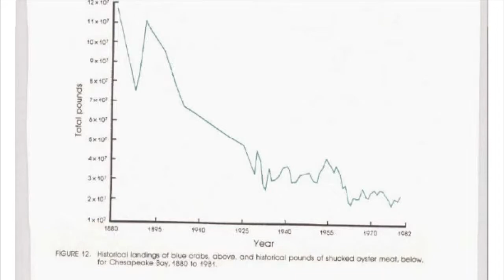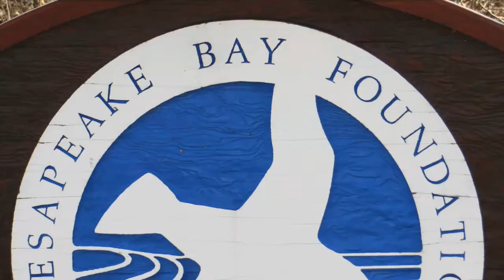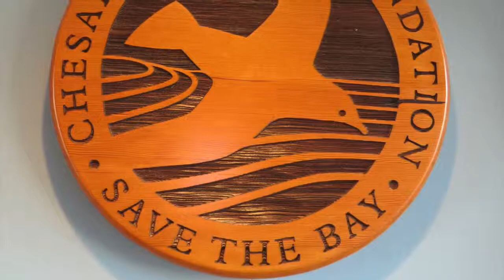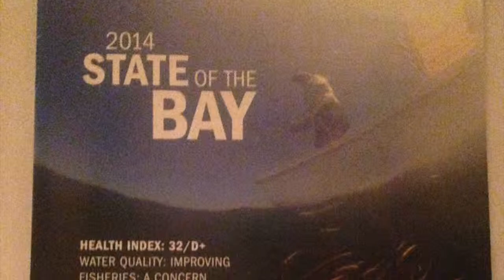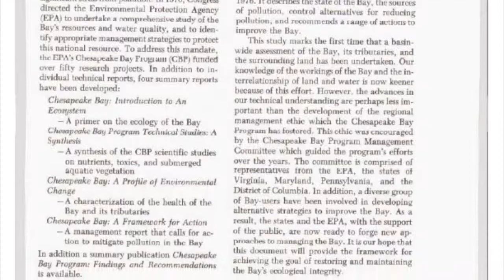Saving the Chesapeake Bay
This Documentary is about the history of Saving the Chesapeake Bay.